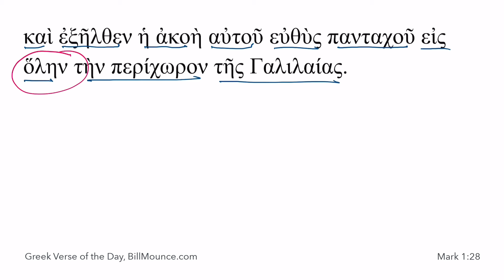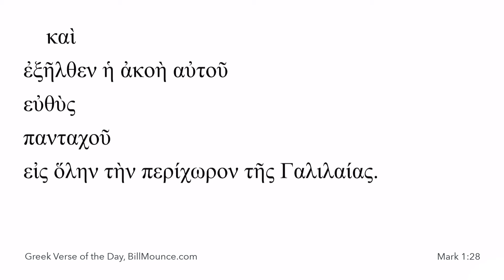Greek Verse of the Day – Mark 1:28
A pretty simple verse.